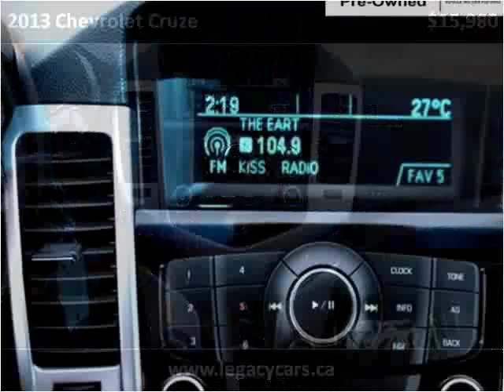2013 Chevrolet Cruze Used Cars Surrey BC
This 2013 Chevrolet Cruze is available from Legacy Finance & Lease .